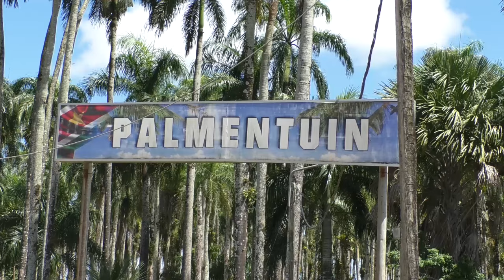PALMENTUIN WAKA PASI, CRAFT & MORE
In dit vraaggesprek vertelt mevrouw Georgette Garcia, hoofd bureau firstlady, meer over de Palmentuin waka pasi, craft & more